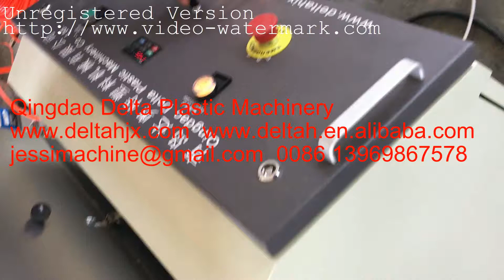cable and high pressure hose protection spiral duct producing machine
cable and high pressure hose protection spiral duct producing machinewe are QINGDAO DELTA PLASTIC MACHINERY CO.,LTD   we making plastic extrusion machine.  professional making  EVA PVC PE PP spiral , flexible , soft hose machinery. We are professional in making  PP PET straps machine and profile machine and plastic recycle machine .